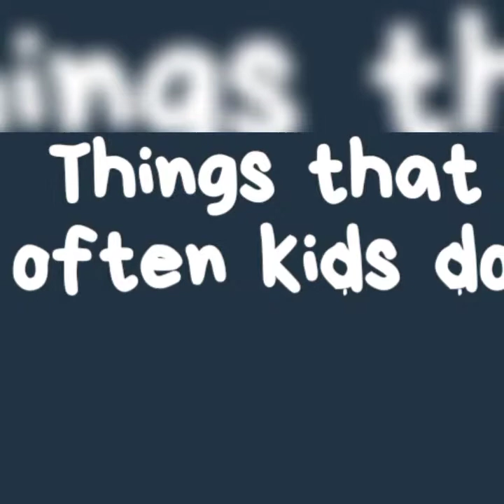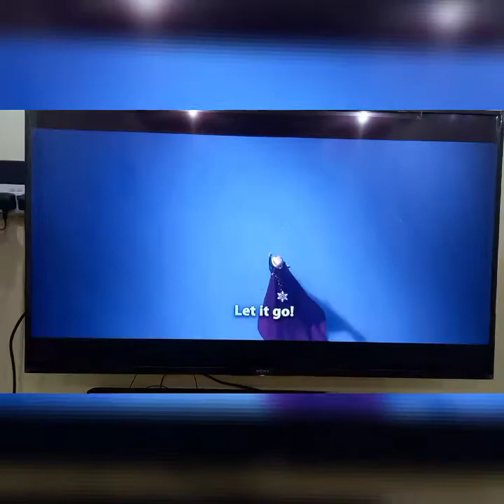Things that often kids do 🤣🤣